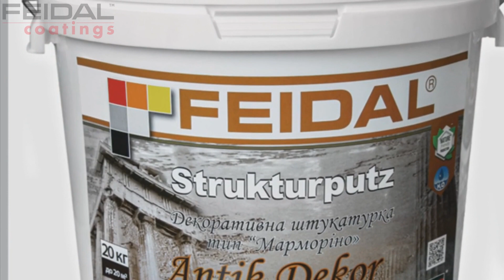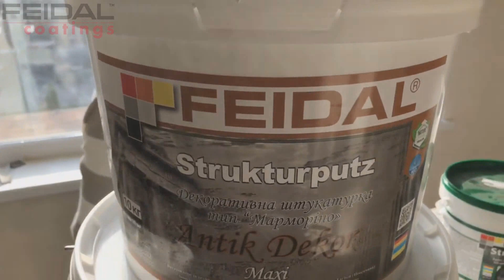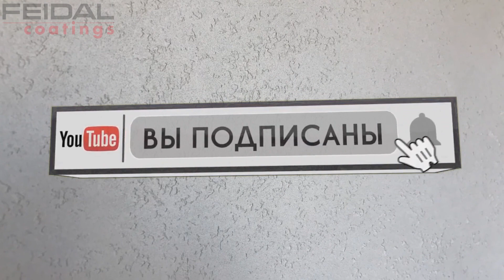Как работать с декоративной штукатуркой FEIDAL тип марморино!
г Киев